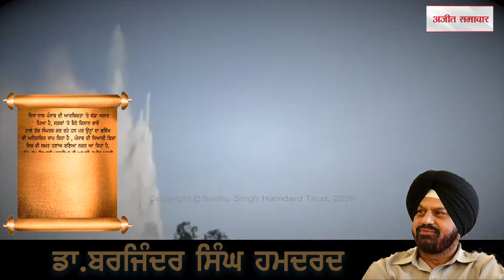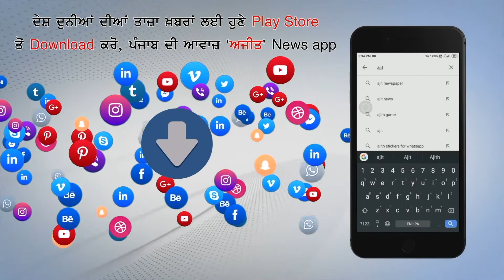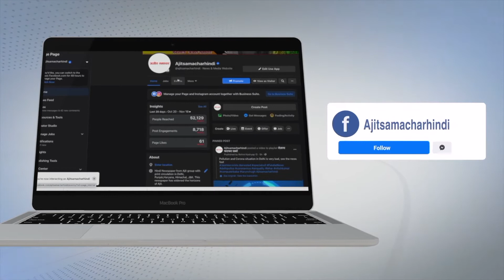ਸੰਪਾਦਕੀ : ਹਠਧਰਮੀ ਛੱਡੇ ਸਰਕਾਰ : ਡਾ. ਬਰਜਿੰਦਰ ਸਿੰਘ ਹਮਦਰਦ